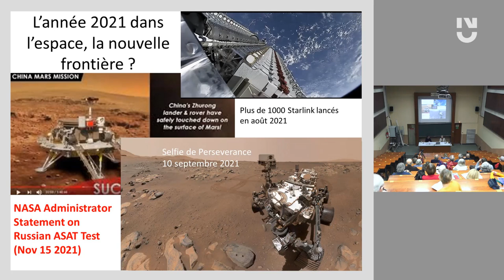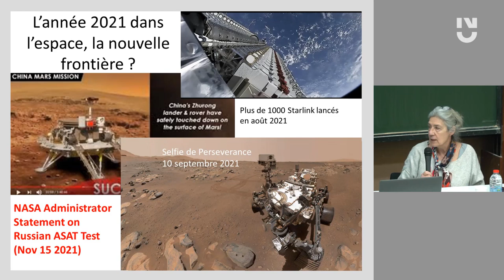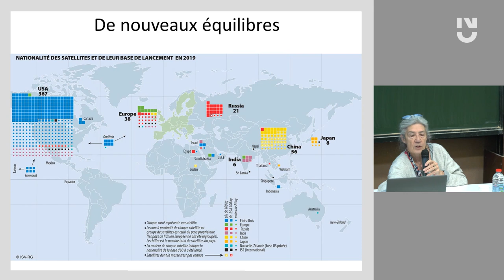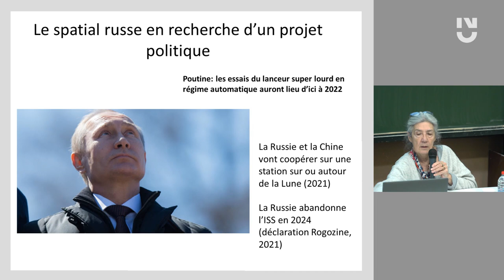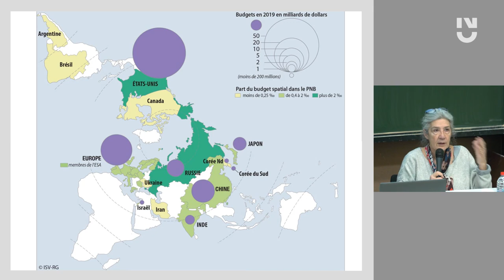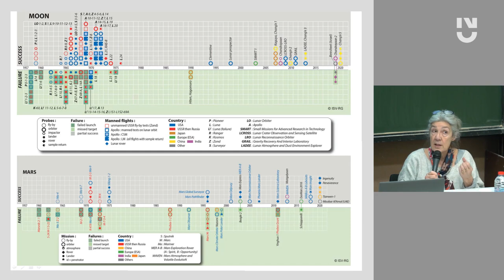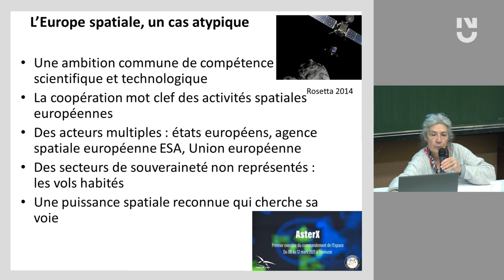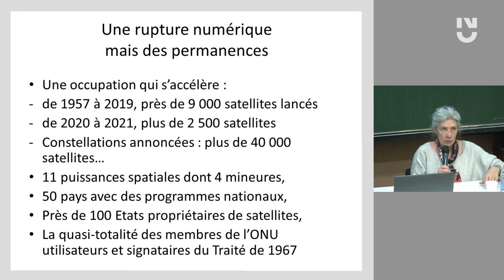Isabelle Sourbès-Verger - L'espace, nouvelle frontière ?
La conquête spatiale, et le développement des satellites commerciaux sont devenus des enjeux géopolitiques majeurs pour les États, ainsi que les multinationales qui investissent dans ces technologies. La gestion de l'espace, longtemps réservée aux instances étatiques et internationales, nécessite de nouvelles conditions de régulation des initiatives aujourd'hui réparties entre les agences privées et gouvernementales. Quel sera désormais l’intérêt scientifique ou pratique des vols habités vers la Lune ou vers Mars ? Et quelle est la stratégie européenne peut être envisagée pour préserver son autonomie technologique ?

Isabelle Sourbès-Verger est géographe, chercheur au CNRS et spécialiste des politiques spatiales. Elle est l'auteur de plusieurs essais, dont : Un empire très céleste : la Chine à la conquête de l’espace, avec Denis Borel (Dunod, 2008), et L’espace, un nouveau territoire - Atlas des satellites et des politiques spatiales, avec Fernand Verger et Raymond Ghirardi (Belin, 2002).